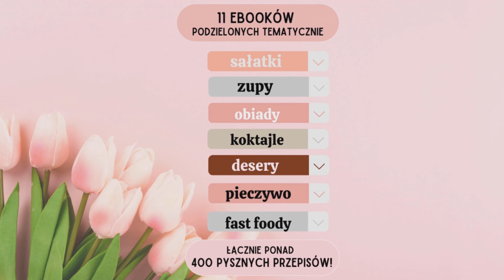GOFRY Z CUKINIĄ I PAPRYKĄ 🥒🍅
Znakomita baza do keto kanapek lub dodatek do sałatek i zup😉

📌Zapisz się do NEWSLETTERA i odbierz aż 11 keto przepisów na muffiny na słodko i słono, idealne do pracy i szkoły! Zapraszam

SKŁADNIKI
4 jajka,
2 łyżki oliwy,
100 g żółtego sera, startego na drobnych oczkach,
ok. 100 g czerwonej papryki pokrojonej w drobną kostkę,
ok. 180 g cukinii pokrojonej w drobną kostkę,
1 łyżka mąki bambusowej,
1,5-2 łyżki mąki łubinowej,
opcjonalnie 1-2 posiekane suszone pomidory,
1-2 rozdrobnione ząbki czosnku,
pół łyżeczki oregano,
ćwierć łyżeczki ostrej papryki,
garść natki pietruszki,
sól, pieprz.

Makroskładniki w całości / w jednej porcji (10):
białko 67 / 6,7 g,
tłuszcz 72 / 7,2 g,
węglowodany 15 / 1,5 g,
kalorie 1013 / 101,3 kcal.

📌 Zostaw łapkę lub komentarz będzie mi bardzo miło 💛 Dzięki Twojej reakcji ten materiał ma szansę obejrzeć więcej osób  😉

📌 Dziękuję, że tu jesteś. Zostań ze mną na dłużej.

📌 Szybkie i zdrowe zakupy zrobisz w sklepie Z kodem "saganek" otrzymasz dodatkowy rabat 💖